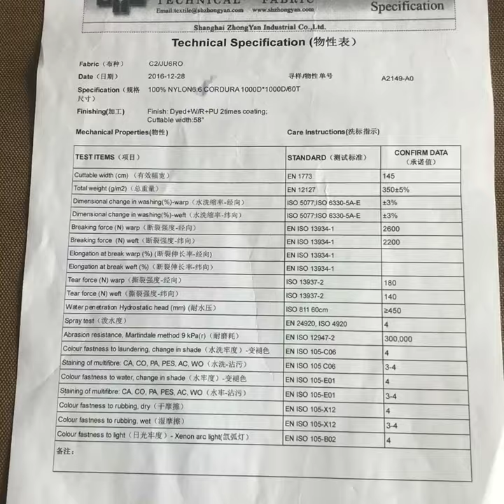1000D NYLON CORDURA PU 2 times coating|fabric use for Army vest ,backpack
Article :C2/JU6RO Brown color
Specification:1000D NYLON CORDURA PU 2 times coating
Finish: Dyed+W/R+PU 2times coating; Cuttable width:58"
Usable width: Normal usable width is 57"/58" for coated fabric .
Color:We can make lab dips according to customer's color sample or L,a,b data.
Application: Army vest, military backpack, Gun bags, Army clothing ,Bags, Backpack,Military Backpack,Tactical bag,Bulletproof vest cover cloth,High quality Backpack,Trolley bag,Tools bags,Pet products etc.
Function: Waterproof,Water repellent,High strength,High pulling,Breathable.
MOQ:100M per color for trial order, 1000M per color and 3000M per order for bulk order.
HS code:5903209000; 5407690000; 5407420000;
1000D NYLON CORDURA PU 2 times coating|fabric use for Army vest ,backpack
00:00 Cordura
00:15 Cordura
00:30 Cordura
Shanghai Zhongyan Industrial Co.,LTD.
Ms.Berry Zhang
@SH-Zhongyan Textile